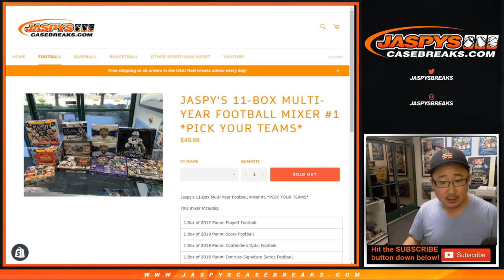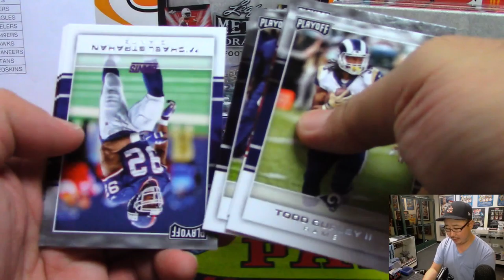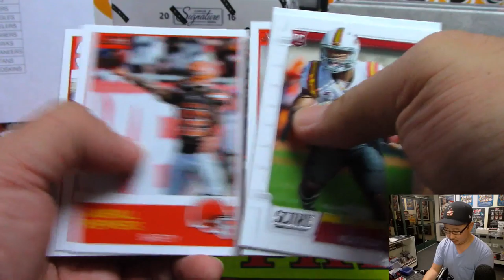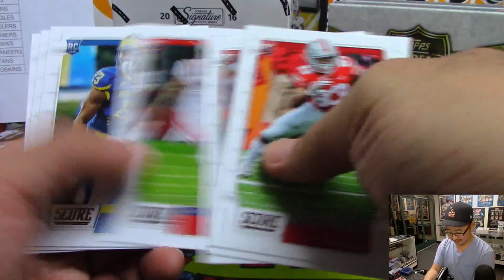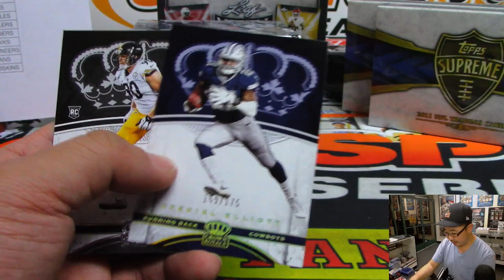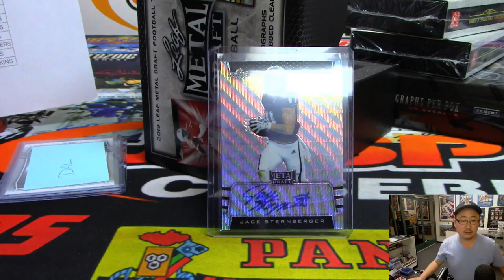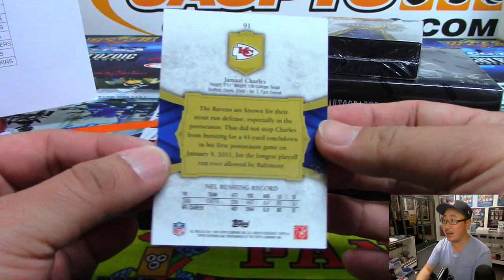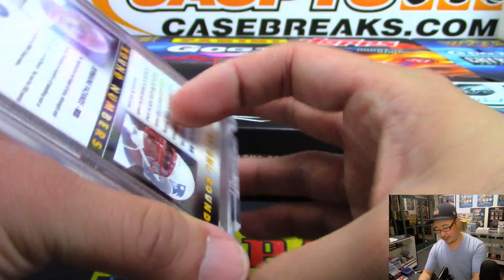Sa, 05/25/19 || JASPY'S 11-BOX MULTI-YEAR FOOTBALL MIXER #1